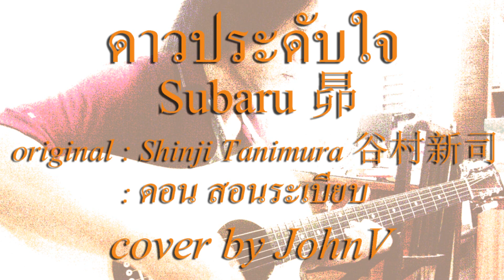ดาวประดับใจ_Subaru 昴-cover by JohnV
ดาวประดับใจ_Subaru 昴
original : Shinji Tanimura 谷村新司 / ดอน สอนระเบียบ
coverby JohnV

เหม่อมองฟ้าคืนนี้แสงดาวเรียงรายสวยเด่น
แต่ใจฉันคืนนี้สุดแสนลำเค็ญหม่นหมาง
ค่ำคืนนั้นได้กอดกระซิบแนบชิดเคียงข้าง
แต่คืนนี้เปล่าเปลี่ยวอ้างว้างระทมอ่อนใจ

สุดเหงาลมโชยมาหนาวสั่น
ยังคิดถึงคืนยามแสนชื่นไม่หาย
ยากจะหารักใดแทนนั้นได้
สุขนั้นลอยไปเลือนรางลับตา

มองดวงดาวริบหรี่ ดั่งใจฉันยามนี้อับแสงสิ้นแววส่องมา
ใจยังปรารถนารอเธอมาเป็นดาวหัวใจ

目を閉じて 何も見えず
哀しくて目を開ければ
荒野に向かう道より
他に見えるものはなし

ああ 砕け散る
宿命の星たちよ
せめて密やかに
その身を照せよ

我は行く  蒼白き頬のままで
我は行く  さらば昴よ